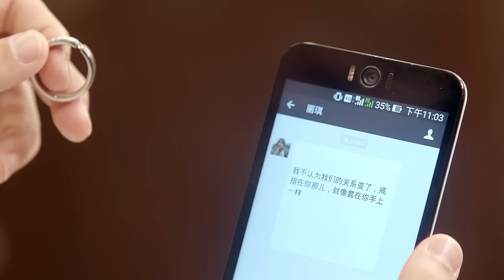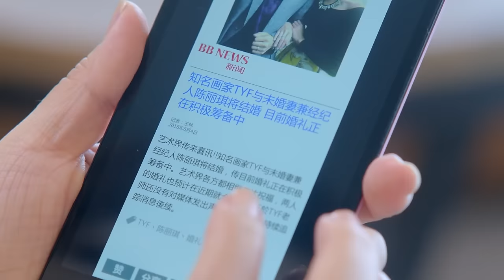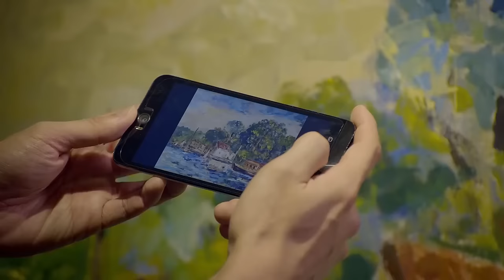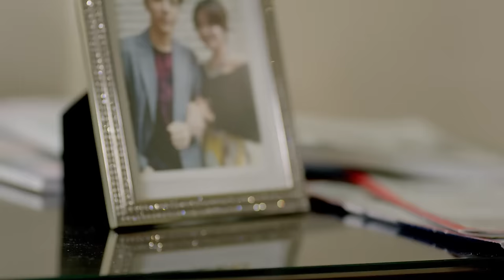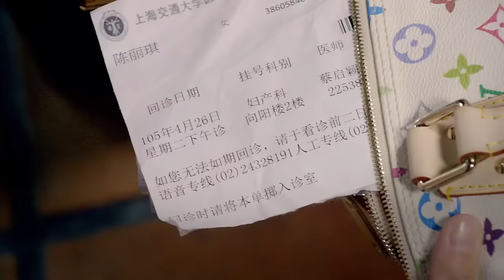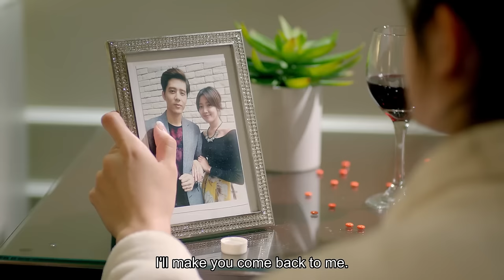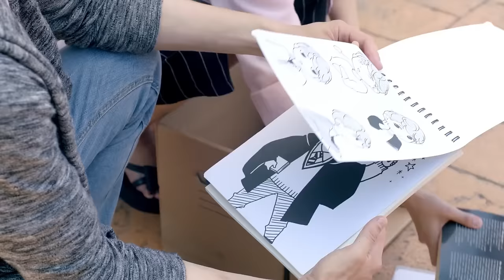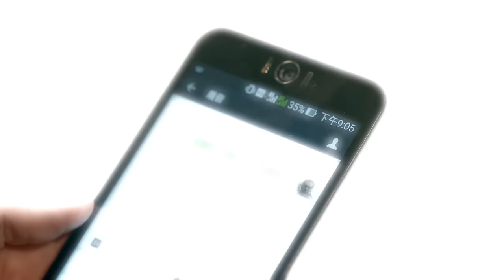分手七年，總裁再見灰姑娘，無法克制心動的感覺，深深吻上了她💖 Movie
NKDPRXDDSJ